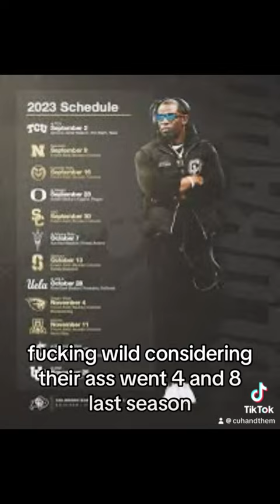Colorado are overrated in NCAA 25